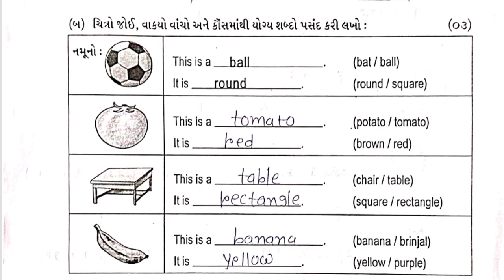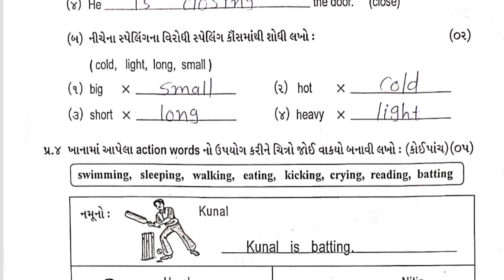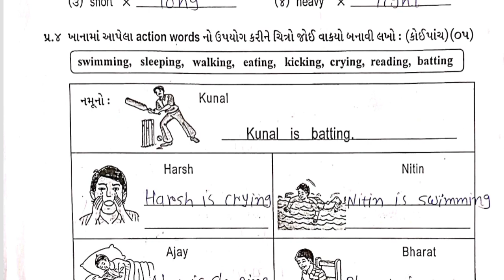Std4 English Test Pepar Solution 22 02 23